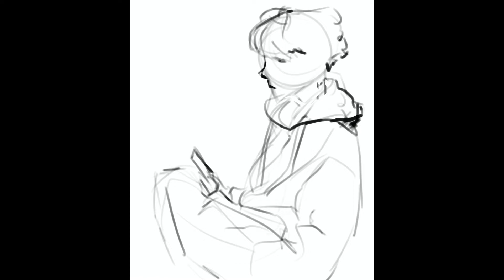procreate speedpaint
what are they listening to?